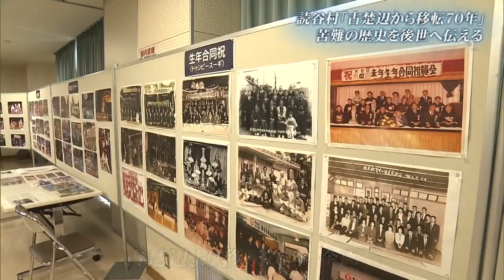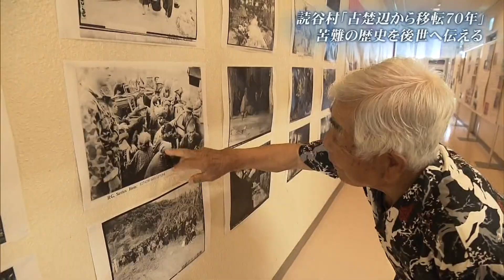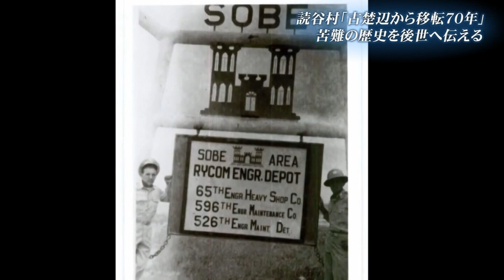読谷村楚辺 強制立ち退きの記憶を紡ぐ（沖縄テレビ）2022/11/22